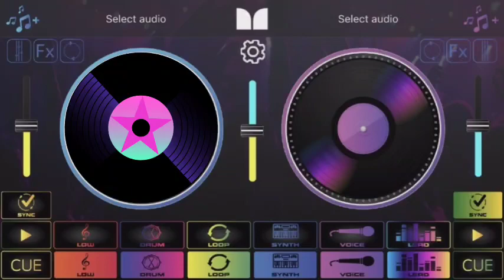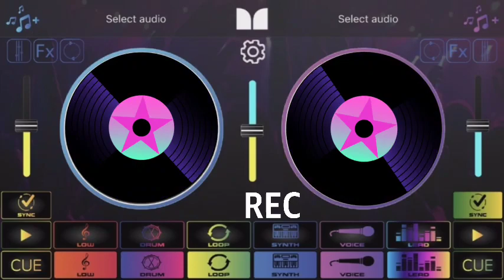New Vs Old Hindi Songs Non Stop Lofi Mix Mashup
Bollywood DJ Remix New Song

Bollywood New vs old songs

non stop mix mashup lofi

Bollywood non stop mix lofi

old vs new mix mashup

bollywood non stop

bollywood non stop dj remix

old vs new mix mashup lofi music
bollywood old vs new songs
bollywood non stop mix mashup
purane gane
hindi song
old hits songs
bollywood songs